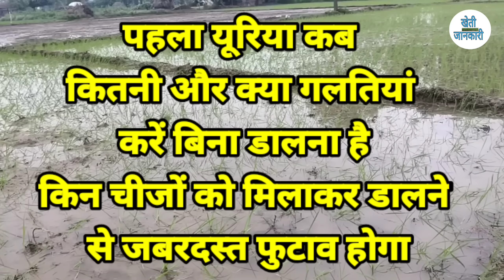धान में पहले यूरिया के साथ क्या डालें | धान में पहला यूरिया कब डालें | dhan me pehla urea